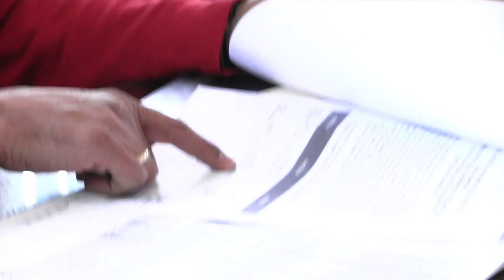2019 03 13 Comisión Edilicia 5 Promoción para el Desarrollo Económico y Turismo